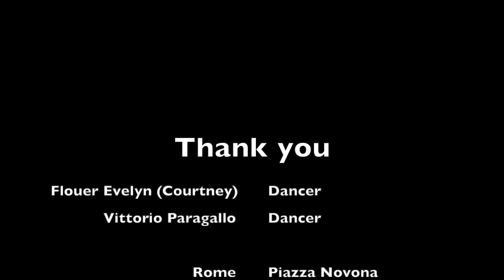Blues Piazza Novona Rome Italie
Merci à Flouer et Vittorio d'avoir participé à mon projet de danse blues - Ici c'est à Piazza Novona à Rome en Italie.

Thank you Flouer and Vittorio for participating in my blues dancing project - Here it's in Italy Rome Piazza Novona.